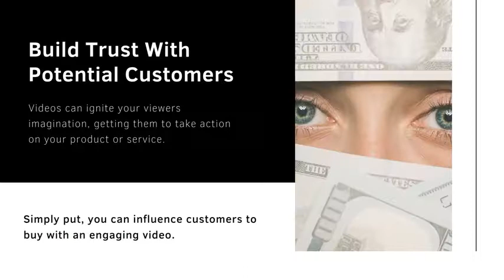Corporate Videos Boston | Corporate Video Production in Boston | East Coast Content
Corporate videos in Boston, Boston. Wanting a corporate video production company in Boston, including areas Allston and Dorchester? Our corporate video company provides video production services and corporate films for your business. Our promotional and corporate content videos are great for marketing and to inspire your potential clients. Our corporate video productions can cover every aspect of your business and company.

Themed related Niches:
video marketing for small local businesses, video production costs estimator, Not far from Freedom Trail, video production company in Boston, Boston, Close to Pappas Way within Boston, video production price packages, corporate video production Boston, tripod, headphones, corporate video maker, Including locations Allston, Back Bay and Dorchester, corporate video presentation, small business video marketing, video production services pricing, video production cost breakdown, video camera, shotgun microphone, Covering post code areas 02101 and 02212, award winning corporate videos, wireless microphone, camera light, production companies Boston, Not far from Boston Common, Near to Bay Village within Boston, small business video production, corporate video ideas, small business video production company, shock mount, videos for small businesses, light reflector, video production pricing guide, boom pole, Near Summer Street and D Street, corporate video tips, how much does it cost to make a promotional video, video production price list, best corporate video, three-point lighting kit

Get in touch with our corporate videos company in Boston shortly.  Dialing code 617.